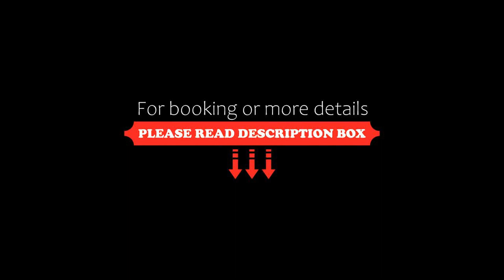Cerca del Mar Casa Colonial Grande Beach club free, Playa del Carmen, Mexico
About Property:
Situated in Playa del Carmen, 1.3 km from Playacar Beach and 1 km from ADO International Bus Station, Cerca del Mar Casa Colonial Grande Beach club free offers a garden and air conditioning. The property has garden views and is 1.1 km from Playa del Carmen Maritime Terminal and 3.8 km from Church of Guadalupe. The property is 1.3 km from the city centre and 1.1 km from Playa del Carmen Beach.
The spacious holiday home features 4 bedrooms, a flat-screen TV and...
Property Type: Hotel
Address: Calle 1 Bis Sur, 77710 Playa del Carmen, Mexico
Searching For
1. Cerca del Mar Casa Colonial Grande Beach club free - Playa del Carmen - Mexico
2. Cerca del Mar Casa Colonial Grande Beach club free - Playa del Carmen - Mexico Address
3. Cerca del Mar Casa Colonial Grande Beach club free - Playa del Carmen - Mexico Rooms
4. Cerca del Mar Casa Colonial Grande Beach club free - Playa del Carmen - Mexico Amenities
5. Cerca del Mar Casa Colonial Grande Beach club free - Playa del Carmen - Mexico Offers and Deals
Audio Credit:
Track Title: Blank Slate
Artist: VYEN